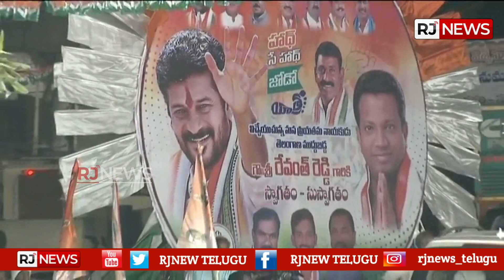బాల్కొండ నియోజకవర్గంలో రేవంత్ రెడ్డి జనసభ || Revanth Reddy public Meeting